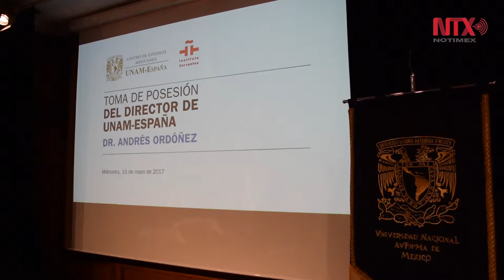Inicia Andrés Ordóñez gestión como nuevo director de UNAM-España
Ordóñez precisó que entre sus prioridades figura dar continuidad al trabajo que dejó su antecesora Alicia Mayer